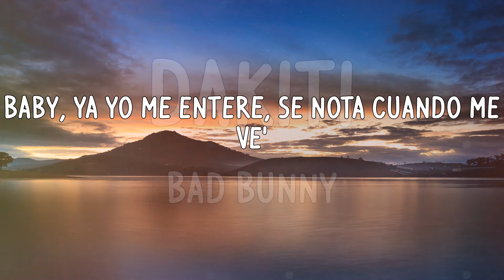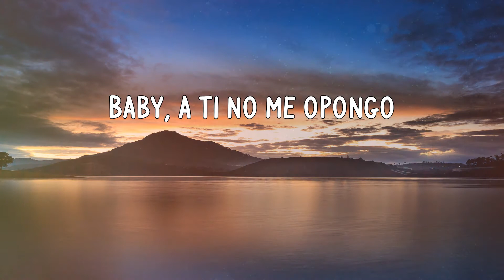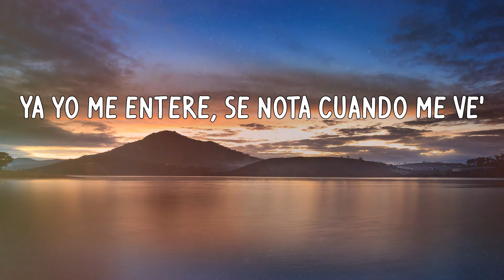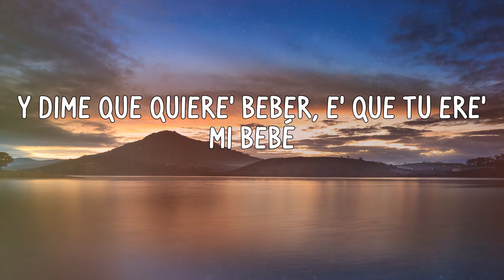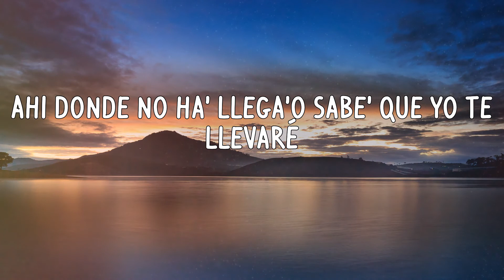Bad Bunny - Dakiti (Letras)